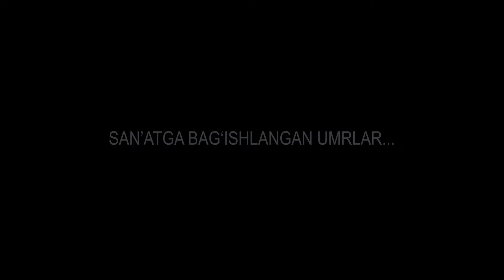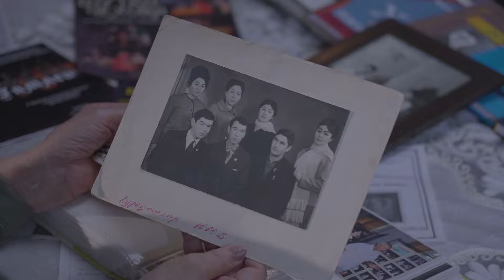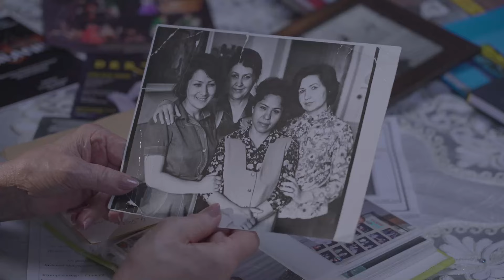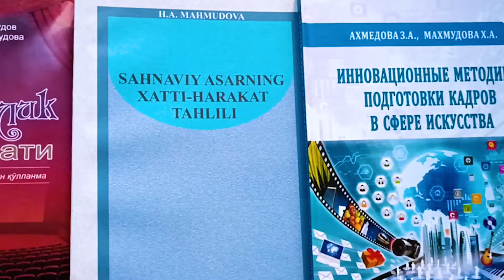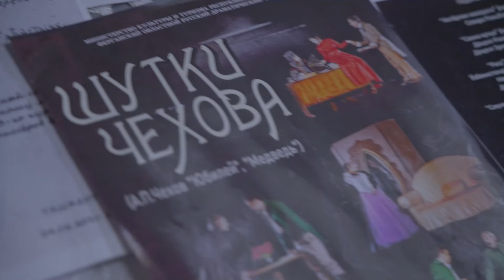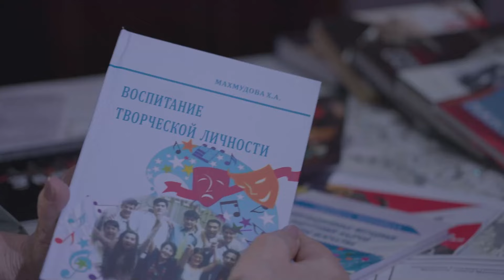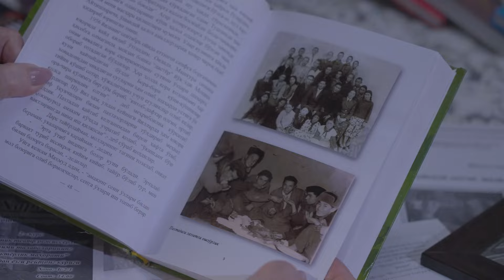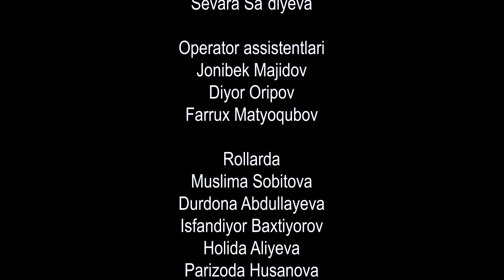“San’atga bag’ishlangan umrlar” turkumidan… Ustoz professor Xamida Maxmudova xayot yo’li…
Ushbu ko’rsatuvda O’zbekiston davlat san’at va madaniyat instituti professori, O’zbekistonda xizmat ko’rsatgan yoshlar murabbiysi, ustoz Xamida Maxmudova Axyulovna xayot yo’li estaliklari va xotiralari bilan o’rtoqlashadi.